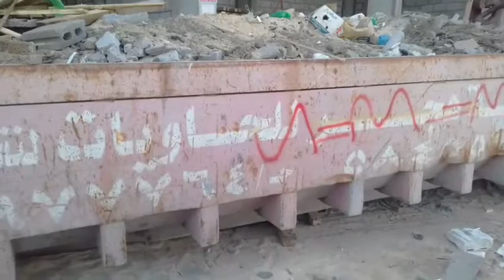4 February 2019